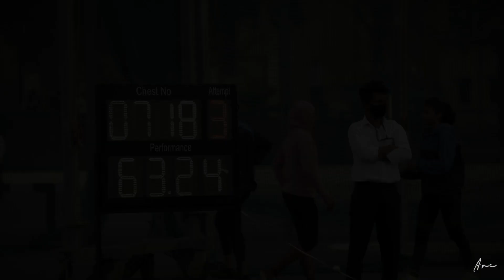Annu Rani | Indian Javelin Thrower 2021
Annu Rani,  Javelin thrower clinched the gold at Federation Cup with a best throw of 63.24m.